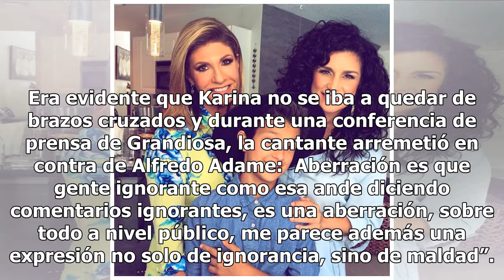Destrozan a Alfredo Adame por llamar aberración a joven transexual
Alfredo Adame no deja de estar en el ojo del huracán, y en esta ocasión arremetió en contra del hijo de Karina, la actriz y cantante venezolana que llegó a México para mostrar su talento al lado de Rocío Banquells, Dulce y Manuela Torres con la gira Grandiosas. Hace un par de días Alfredo Adame aseg...